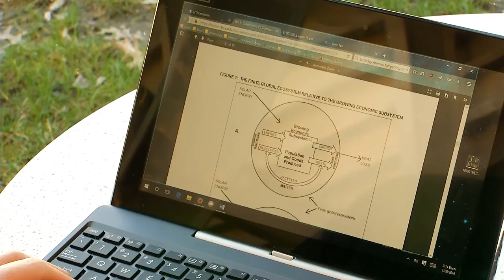My Tri-C Story: Jim Chambers - Environmental, Health & Safety Program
This is the story of Jim Chambers, Environmental, Health and Safety student at Cuyahoga Community College (Tri-C)

The EHST degree program prepares students for a variety of careers in the field. Students who have an interest in environmental work may focus their efforts on Environmental Protection Agency (EPA) compliance through skill development and technology application in: air monitoring; water and ground water sampling; storm water management; and water quality assessments. Additional knowledge will be acquired in soil sampling, evaluation of environmental risks and remediation of environmental contaminants.